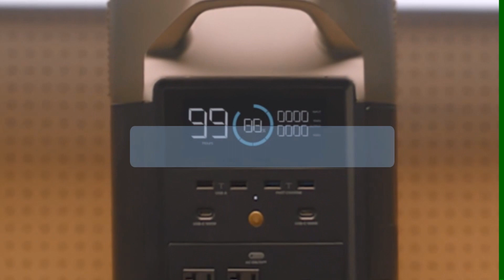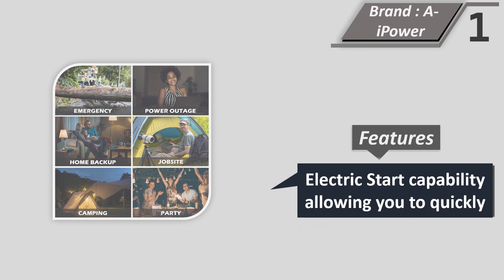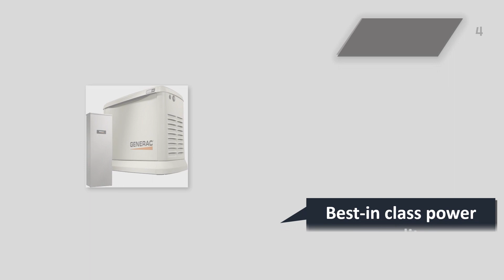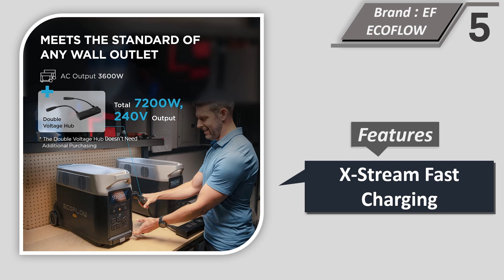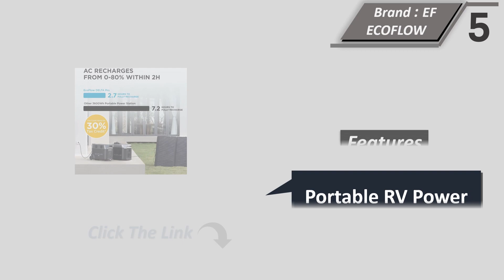Top 5 Best Whole House Generator Of 2024 || Generac Whole House Generator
Visit For Details :

4.

Here Are The Top 5 Whole House Generator

1. A-iPower SUA12000ED 12000 Watt Whole House Generator
2. A-iPower SUA12000E 12000 Watt Whole House Backup Generator
3. FIRMAN Dual Fuel Generator Hybrid Series Portable Generator
4. Generac 7043 Home Standby Generator
5. EF ECOFLOW 7200Wh Whole-Home Battery Backup Generator

Best Whole House Generator

A whole house generator is a valuable investment that can provide power to your entire home during a power outage. However, with so many options available, choosing the best whole house generator can be overwhelming. In this article, we'll discuss the key factors to consider when selecting a whole house generator to ensure you make the right choice for your home.

Generator Size:

The size of your generator is crucial. If it's too small, it won't be able to power all of your home's appliances, and if it's too large, you'll be wasting money on unnecessary capacity. To determine the right size generator for your home, you'll need to consider the wattage requirements of your appliances. You can find this information on the appliance label or in the owner's manual.

Fuel Type:

Whole house generators are available in propane, natural gas, and diesel fuel types. Propane and natural gas are the most common fuel types for residential generators, while diesel is more commonly used for commercial applications. The fuel type you choose will depend on availability and cost in your area.

Transfer Switch:

A transfer switch is an essential component of a whole house generator system. It's responsible for connecting the generator to your home's electrical system and automatically switching power sources when there's an outage. Make sure to choose a transfer switch that's compatible with your generator and meets your home's electrical needs.

Noise Level:

Generators can be noisy, so it's important to consider the noise level when choosing a generator. Look for generators that are designed to run quietly or have sound-reducing features, such as insulated enclosures or mufflers.

Brand Reputation:

Brand reputation is an important factor to consider when choosing a whole house generator. Look for brands that have a proven track record of reliability and quality. You can research brands online and read customer reviews to get an idea of their reputation.

Warranty:

A generator is a significant investment, so it's important to choose one that comes with a solid warranty. Make sure to read the warranty details carefully to understand what's covered and for how long.

Best Generator For Home Backup Power